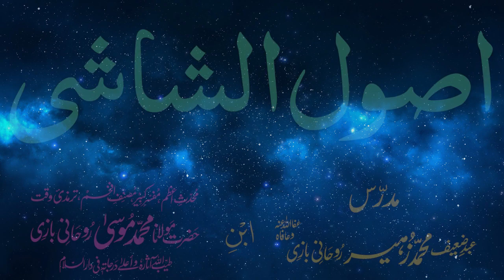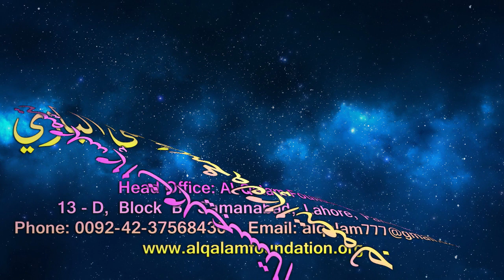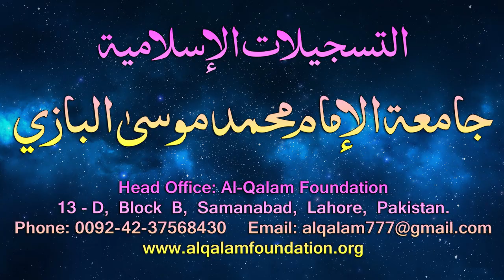Usul-e-Shashi Dars - 53 - page - 037 - by Maulana Muhammad Zuhair Albazi - 28/03/2006